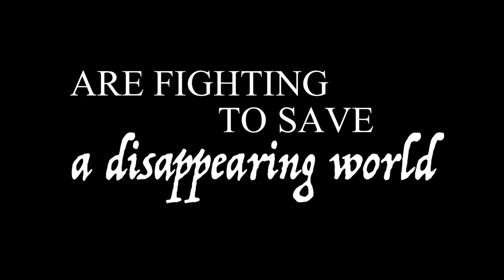Organ Stops: Saving The King of Instruments - Official Movie Trailer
The documentary Organ Stops: Saving The King of Instruments follows the work of a group of eccentric British pipe organ enthusiasts rescuing beautiful pipe organs from closing churches. Refurbishing, repairing, re-homing and playing them – we learn how they work, and experience the wonderful music they create.

Directed by:James Dawson

Watch on VIMooZ Cinema.

About VIMooZ Cinema:
VIMooZ Cinema is an online cinema where independent filmmakers from the US and around the world self-release their independent films of all genres including documentary and niche films. We love "championing the little films".